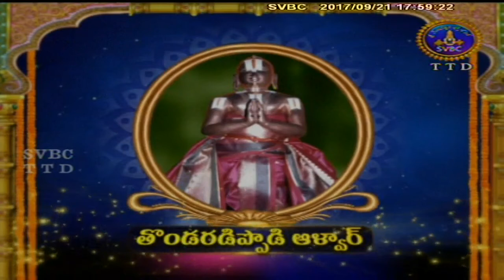Alwar Srisukti | EP 2000 | 21-09-17 | SVBC TTD